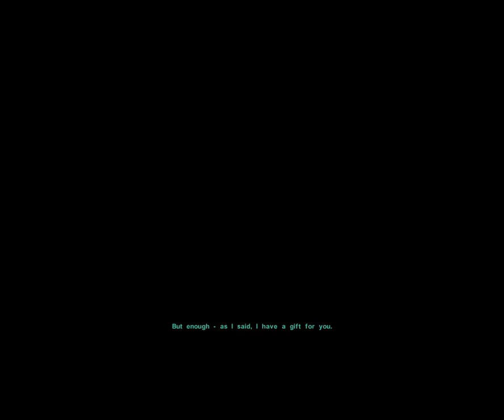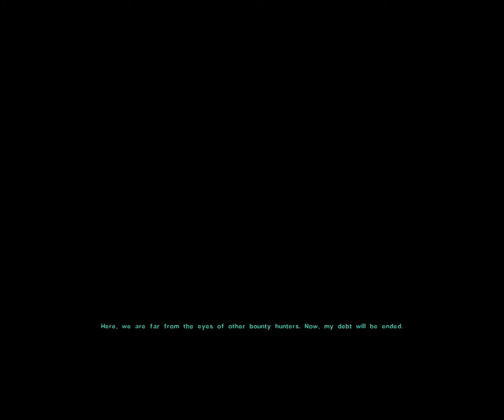Let's Play KOTOR2 Episode 57: James Bond would feel right at home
A commented Let's Play of Star Wars Knights of the Old Republic 2, The Sith Lords, using version 1.7 of the content restoration mod.

A "canon" playthrough as a female light side exile.